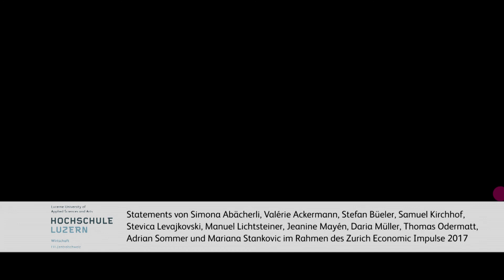Wünsche der HSLU-Studierenden an die Wirtschaftsführer und Politiker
Wünsche und Anliegen der Studierenden der Hochschule Luzern – Wirtschaft an die Wirtschaftsführer und Politiker der Schweiz